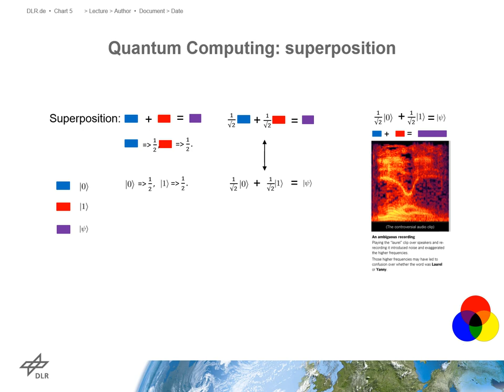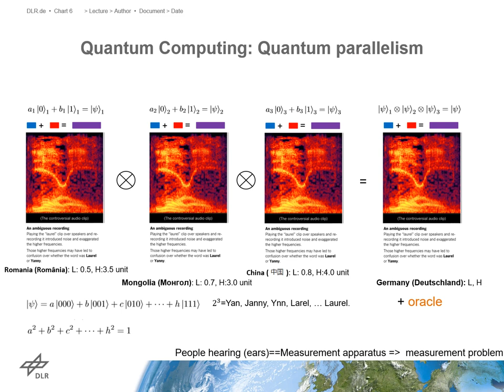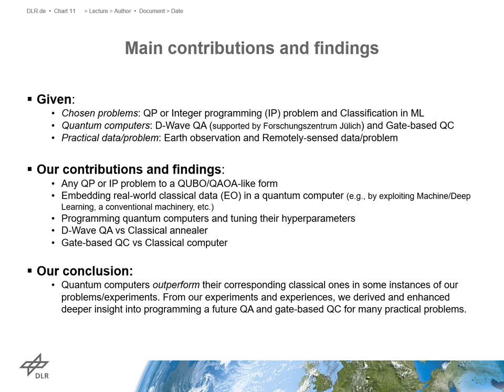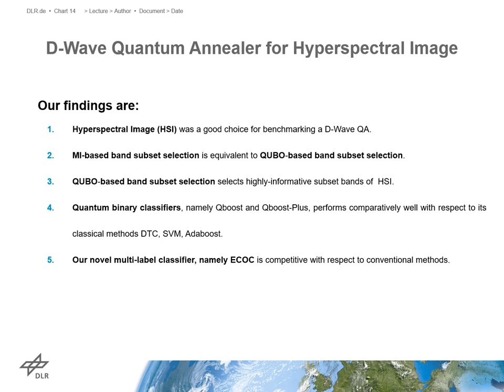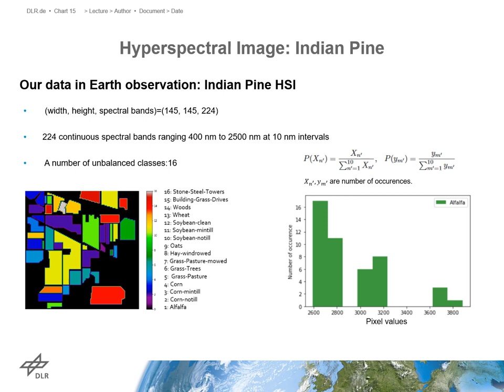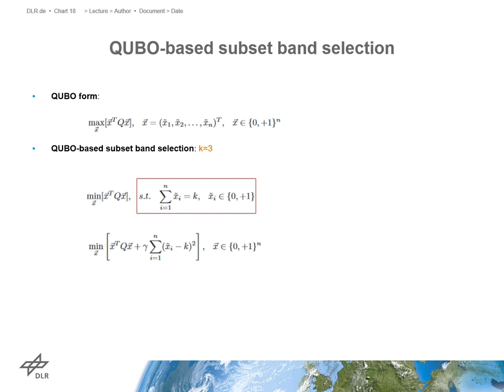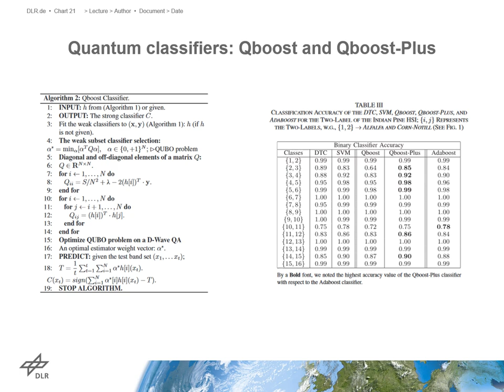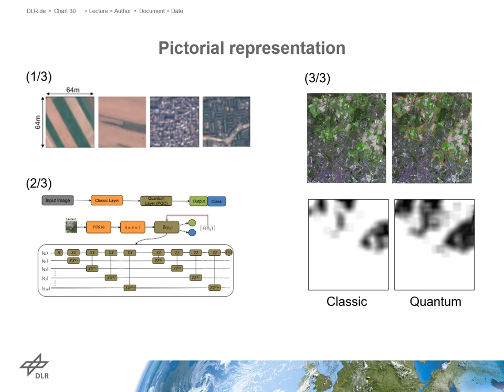ID 60 experience on quantum annealer and gate based quantum computer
Soronzonbold Otgonbaatar, German Aerospace Center (DLR) Oberpfaffenhofen